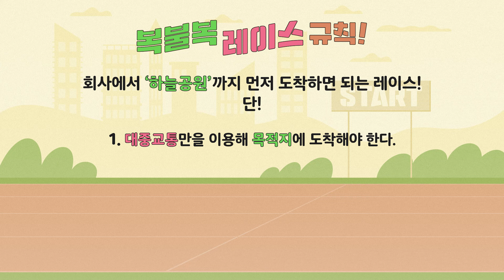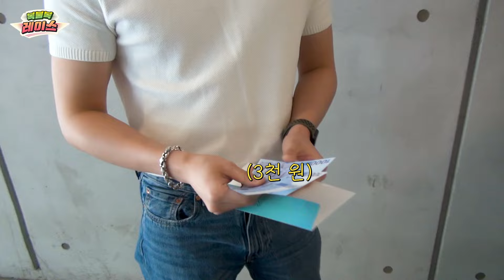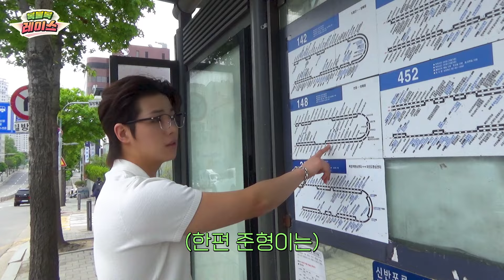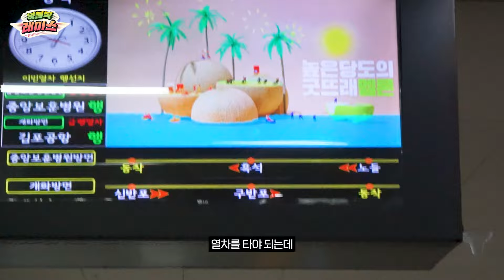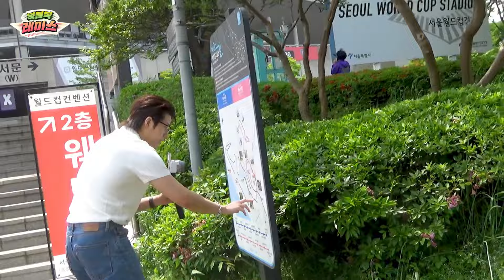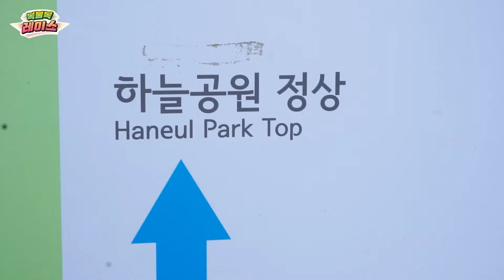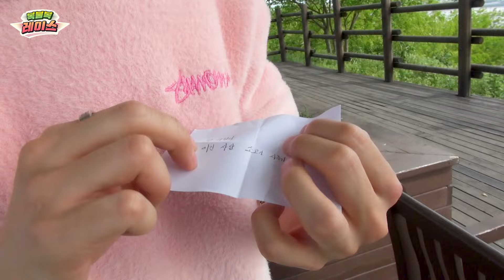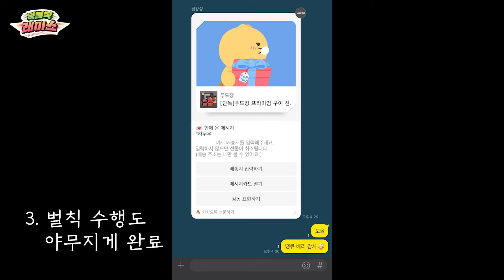준형&강성 복불복 레이스🏁｜목적지는 하나! 누가 빠를까?!😜